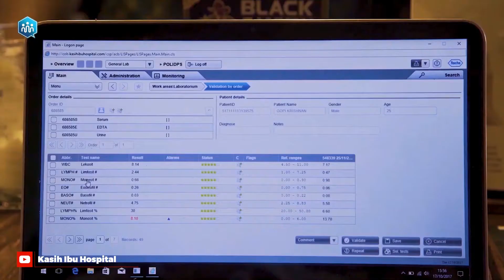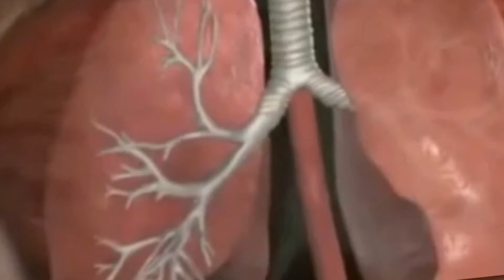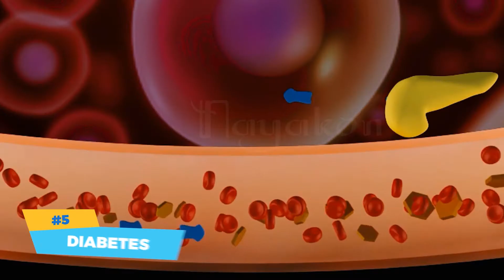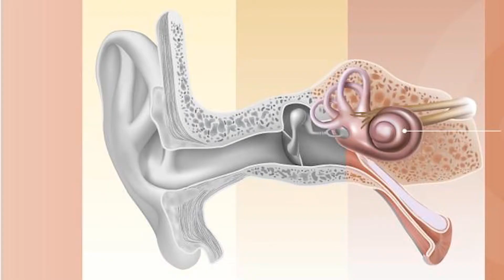14 Tahun Meninggal Karena Boba, Bahaya! Sudah Banyak Korban Berjatuhan! - Trending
Boba atau bubble tea menjadi salah satu minuman yang sedang hits baru-baru ini. Selain rasanya yang manis, teksturnya yang kenyal membuat minuman ringan yang satu ini cepat sekali disukai oleh berbagai kalangan. Mulai dari anak-anak, hingga orang dewasa.

Tidak heran, gerai dan franchise boba atau bubble tea cepat sekali menjamur. Sayangnya, para ahli telah memastikan bahwa tidak ada nilai gizi dalam minuman yang begitu digemari ini. Belum lagi, tingginya gula didalamnya dapat memicu banyak penyakit kronis.

Tidak sampai disana, satu per satu berita dan kasus dengan tajuk bahwa minuman boba berbahaya mulai bermunculan. Berikut kami sajikan, 5 masalah kesehatan yang disebabkan karena minum Boba atau Bubble tea secara berlebihan.